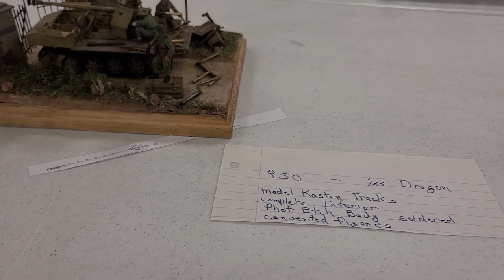The Stash Project - TOPG/Salvage Yard Model Club Model Show - Contest Tables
Video of the Contest Tables at The Olde Pot Belly Gang/Salvage Yard Model Club Show held at the end of October in 2023.  There were 100 models on display this year.